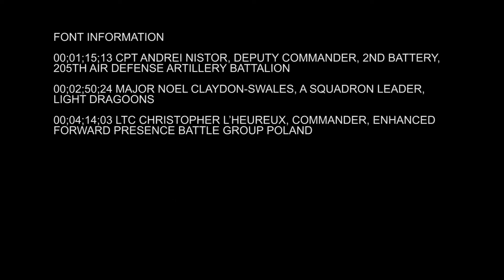EFP Battle Group Poland enhances mission readiness with Bull Run Two Broll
Credit: Sgt. Mark Brejcha | Date Taken: 09/06/2017
Soldiers from Enhanced Forward Presence Battle Group Poland conducted Bull Run Two, a multinational readiness exercise designed to enhance cohesion within NATO Allies. The unit was given an alert officially kicking off the exercise, bringing the unit and its capabilities to the local training area.